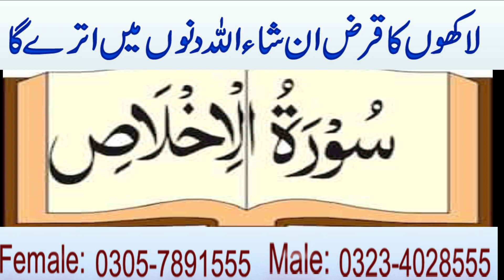Qarz Se Nijat K Liye Surah Ikhlas Ka Taweez | Qarz Utarne Ka Naqsh | Surah Ikhlas Fazilat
Aaj ki video ka mozu hai Qarz Se Nijat K Liye Surah Ikhlas Ka Taweez | Qarz Utarne Ka Naqsh | Surah Ikhlas Fazilat. Details k liye ye video mukammal dekhen.

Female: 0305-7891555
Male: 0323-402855